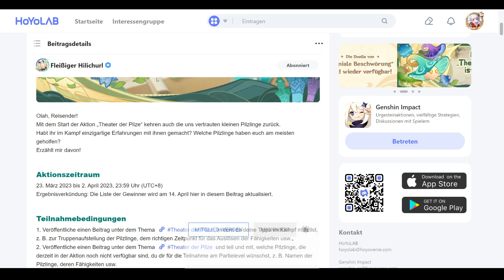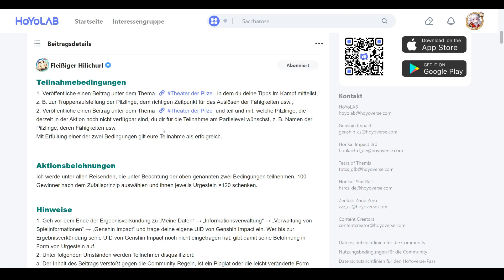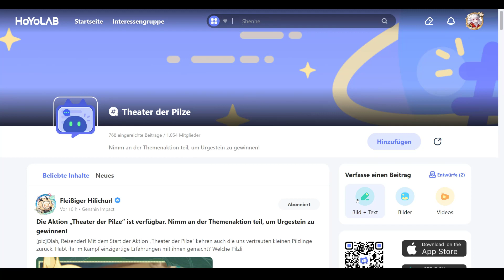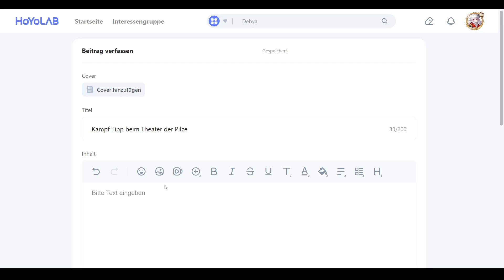Genshin Impact - Die Aktion „Theater der Pilze“ ist verfügbar. Nimm teil, um Urgestein zu gewinnen!🔥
Genshin Impact - Die Aktion „Theater der Pilze“ ist verfügbar. Nimm an der Themenaktion teil, um Urgestein zu gewinnen!🔥

Hauptkanal: @Spielestyler